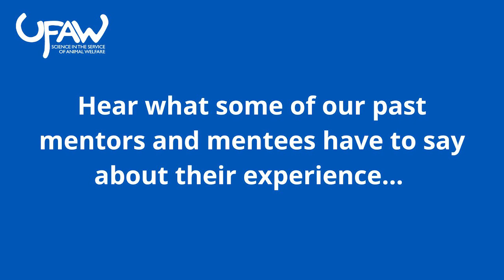UFAW Mentoring Partnership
Hear from three previous student and mentor pairings about their experiences of the UFAW Mentoring Partnership.